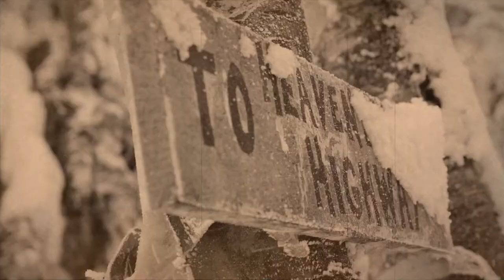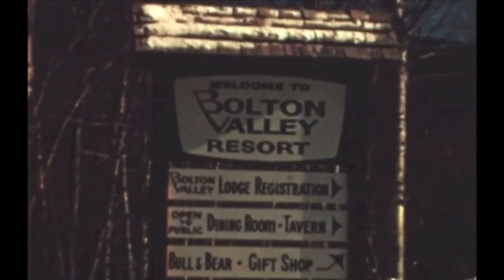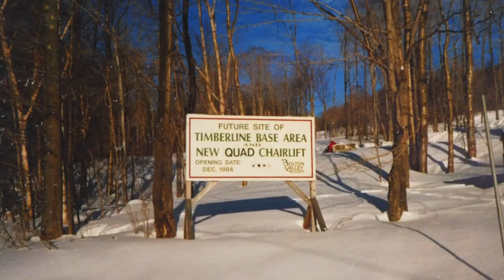History of Bolton Valley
This program tells the history of Bolton Valley from the 1920's when it was used recreationally for backcountry skiing through the development of the resort we know today which was built in 1966. The story looks at the past 50 years of skiing and riding at the mountain, focusing on previous owners, staff and guests.

Vermont PBS and VPR have since joined to become Vermont Public